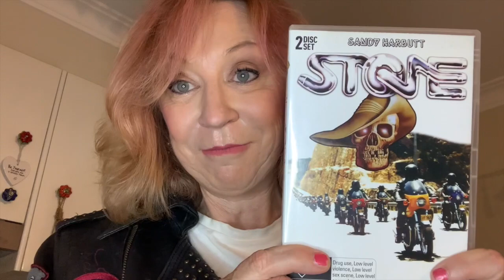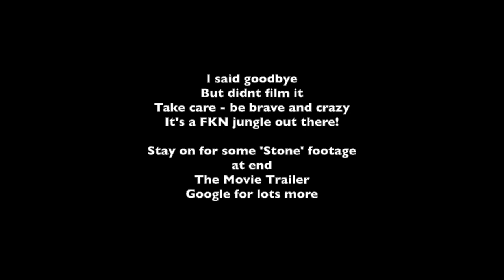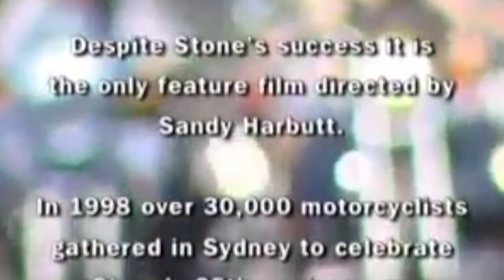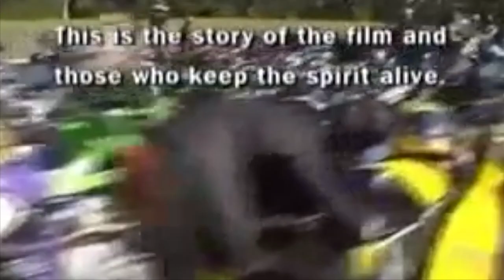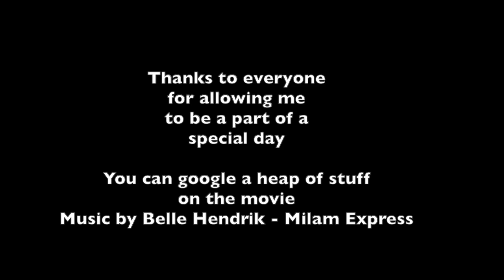Ep 157: Sandy Harbutt - Scattering of his ashes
Sandy Harbutt was a writer, producer director of 70s cult movie Stone.
You can buy the movie on E Bay still
Plus loads of Google info out there